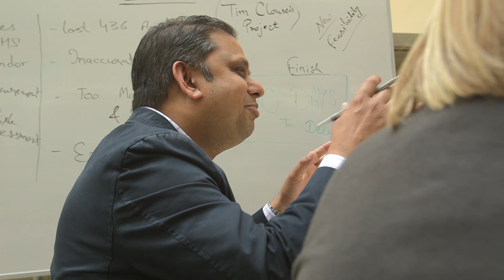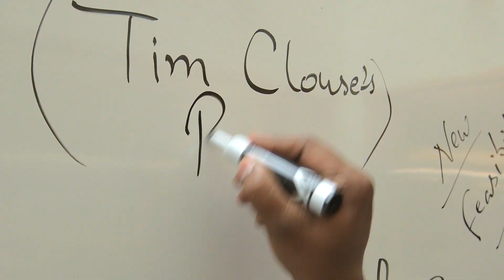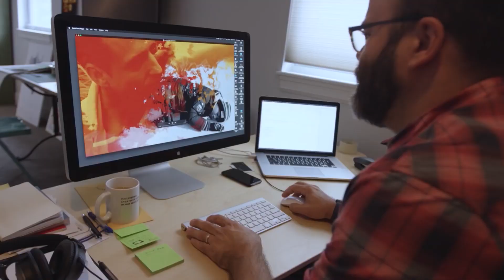Vibrant Pittsburgh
Vibrant Pittsburgh’s mission is to build a thriving and inclusive Pittsburgh region by attracting, retaining and elevating a diversity of talent.